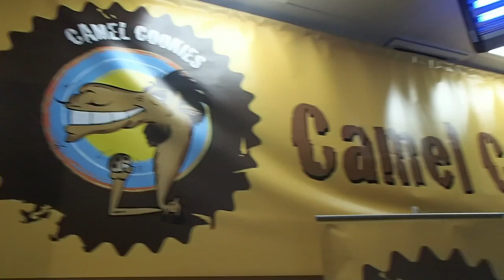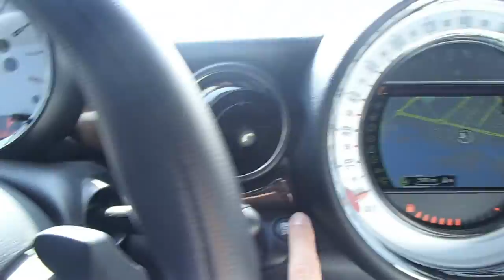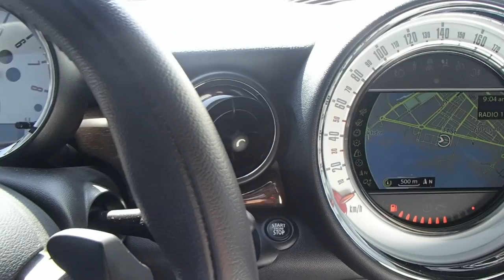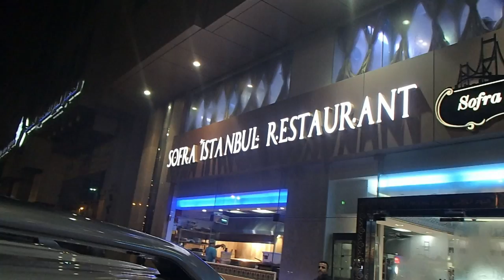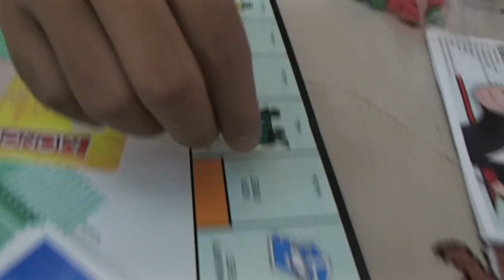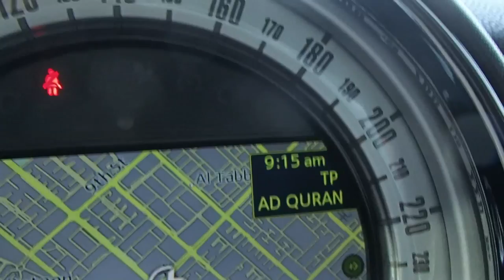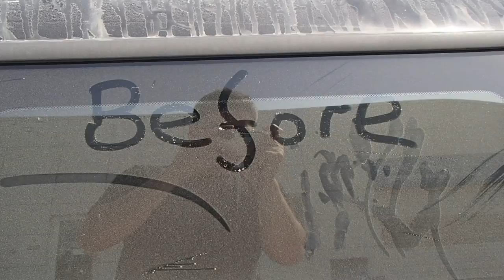Camel cookies - Vlog #10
Taking a trip down to our favourite bakery which is Camel Cookies, followed by a games night. Then couple of friends whom you've seen before come over to stay the night leading to more fun and games :)

---Vlog #10---